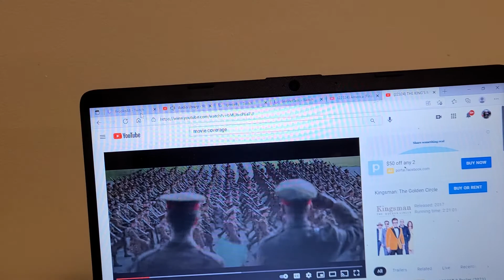KINGSMAN TRAILERRR TRAILER 4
action pack